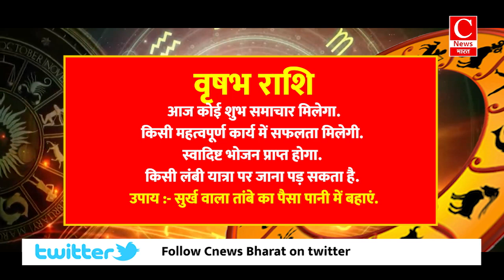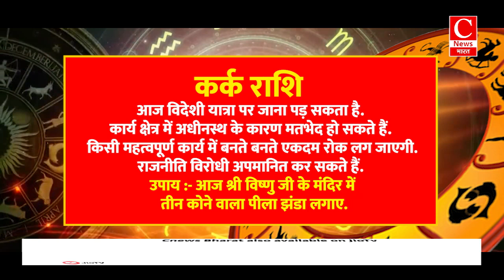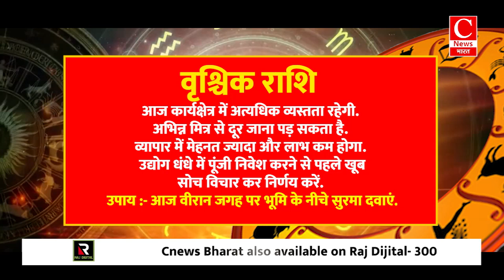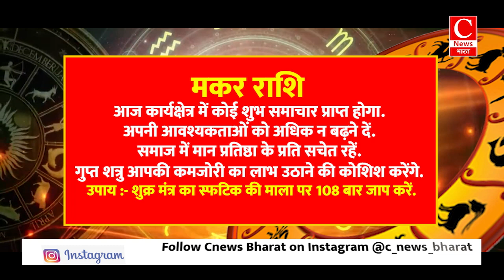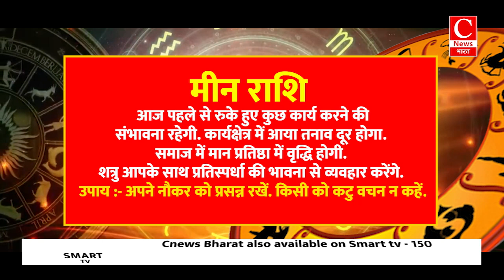Aaj ka rashifal 9 June 2024 ,Aries to Pisces todays horoscope in Hindi || Cnews Bharat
Aaj ka rashifal 9 June 2024 ,Aries to Pisces today horoscope in Hindi || Cnews Bharat